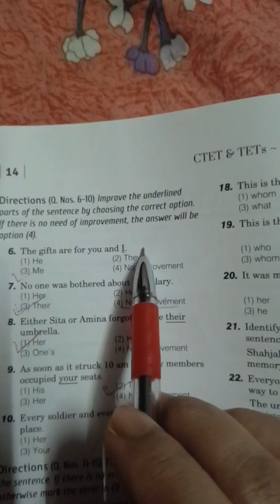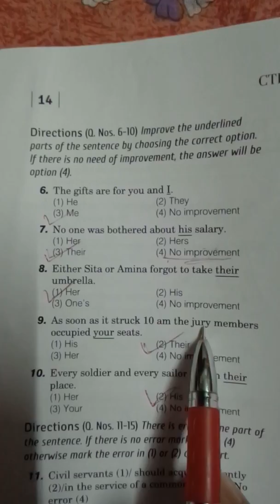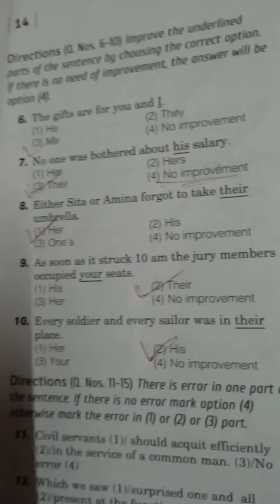TET English Paper (Pronoun)